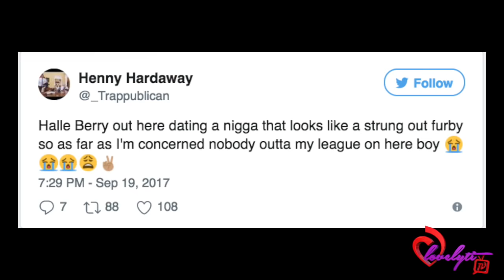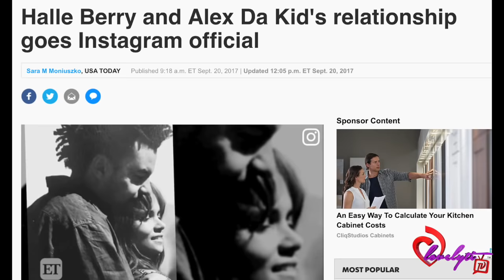Social media goes CRAZY after Halle Berry & Alex Da Kid CONFIRM they're dating